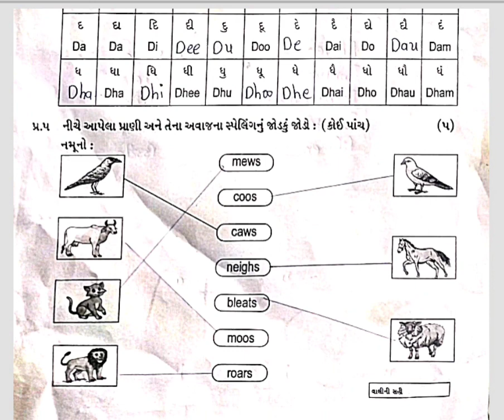STD 2 English Test Paper Solution 03 01 24